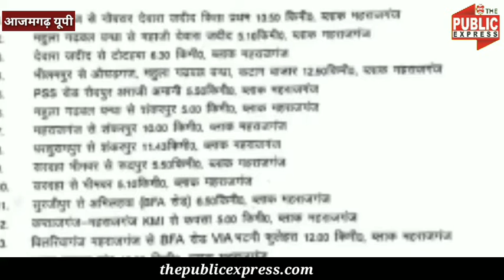पीडब्ल्यूडी के काम को विधायक व ब्लॉक प्रमुख अपना अपना काम बता कर ले रहे है श्रेय